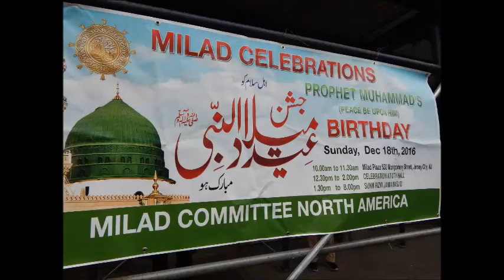PROPHET MUHAMMAD'S BIRTHDAY CELEBRATION in 'LITTLE PARKISTAN' MIDWOOD, BROOKLYN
(December 11th., 2016) CELEBRATING THE PROPHET MUHAMMAD'S BIRTHDAY IN MIDWOOD.
Prophet Muhammad: (born 570, Mecca, Arabia [now Saudi Arabia]—died June 8, 632, Medina) founder of the religion of Islama.
Procession  and Gathering outside The 'Masjid' (Mosque) on Coney Island Avenue in 'Little Parkistan', Midwood, Brooklyn.
(Video: Mike Wright MIDWOOD FLATBUSH NEWS)